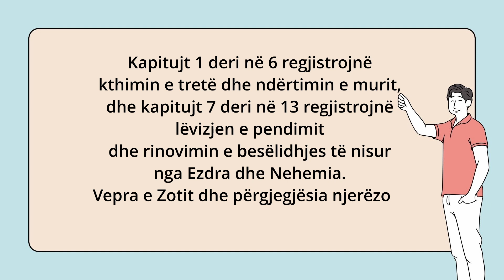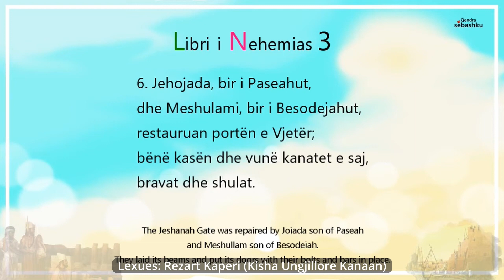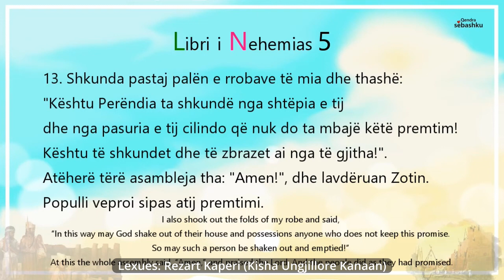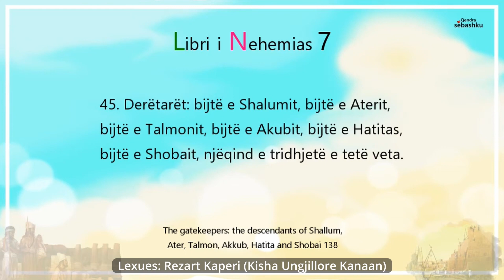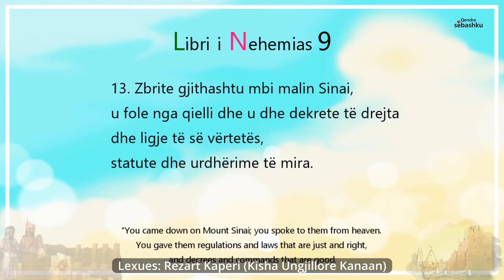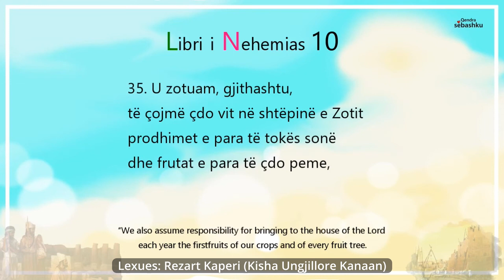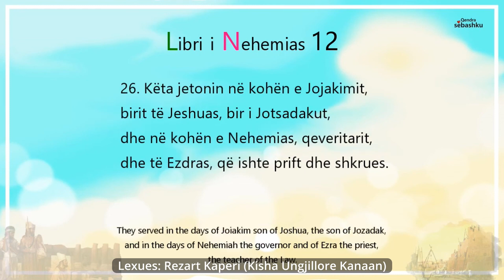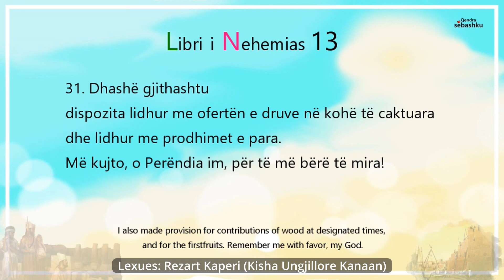Leximi i Biblës për 100ditë-37të(Nehemia 1-13)